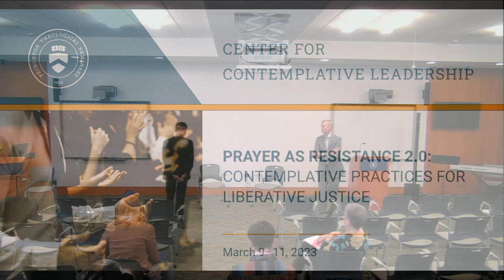Praying with your Senses Workshop & Guided Meditation with Patrick St. Jean (3/10)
March 10, 2023 | Wright Library

Lecturer: Patrick St-Jean, Instructor of Psychology at Creighton University interviewed by Dr. Matthew Wickman of Brigham Young University.

Attendees of Prayer as Resistance 2.0 discussed practical ways their justice work can be rooted in God's love, empowering them to make a positive impact in their communities and beyond. Speakers shared insights on the transformative potential of contemplative prayer and provided tools for integrating these practices in daily life.